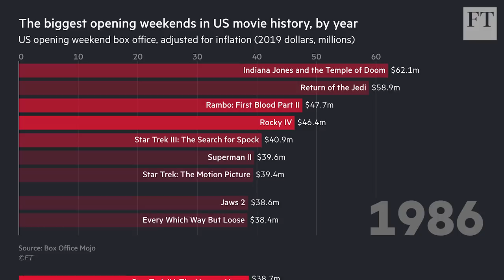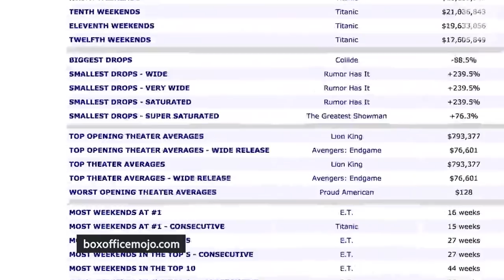How 'Avengers: Endgame' raced to the top of US box office film history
The FT's John Burn-Murdoch explains the data behind the most epic opening weekends in the US film industry which just saw a record-breaking $1.22bn global debut. Analysts are asking if the Marvel blockbuster can become highest grossing movie of all time